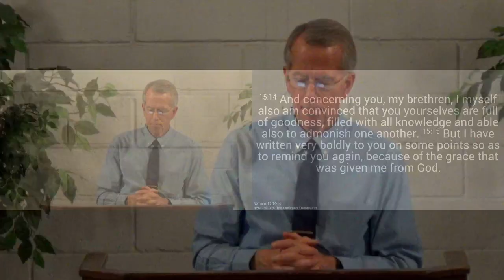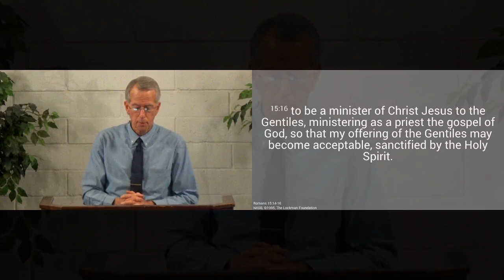230212pm - That We Might Be Sanctified - Romans 15.15-16